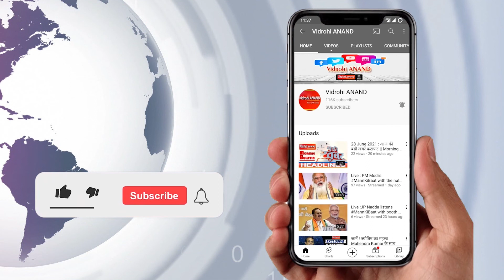09 November 2021 : आज की फटाफट खबरें || Morning Bulletin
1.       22 नवंबर से कोवाक्सिन को ब्रिटेन में मिलेगी मान्यता

2.       कंपनियों को बताना होगा पैकेट बंद उत्पादों का प्रति इकाई मूल्य

3.       ममता बनर्जी आज कर सकती हैं मंत्रिपरिषद का विस्तार

4.       केरल में 100 करोड़ के मनी लॉन्ड्रिंग रैकेट का पर्दाफाश

5.       दिल्ली द्वारका में जबरन शराब पिलाकर युवती से सामूहिक दुष्कर्म

6.       कमला नेहरू अस्पहताल के चिल्ड्रं स वार्ड में लगी आग

7.       दिल्ली-यूपी, पंजाब और हरियाणा में बहुत खराब स्तर पर वायू प्रदूषण

8.       अमेरिका में इजरायली दूतावास को लेकर बम की धमकी

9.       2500 रुपये में लगवा सकते हैं अपने इलेक्ट्रिक वाहन के लिए चार्जर

10.   नवजोत सिद्धू के तेवर से चन्नी सरकार और कांग्रेस में खलबली

11.   जापान के पूर्व पीएम शिंजो आबे और गायक बालासुब्रमण्यम को दिया जाएगा पद्म विभूषण